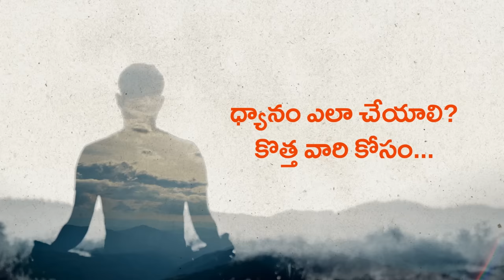ధ్యానం ఎలా చేయాలి - కొత్త వారి కోసం! How to Meditate for Beginners | Sadhguru Telugu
"మీరు ధ్యానం చేయలేరు. కానీ మీరు ధ్యాన పరులు కావచ్చు, ఎందుకంటే అది ఒక స్వభావం. ఎవరైనా వారి శరీరం, మనస్సు, భావాలను, శక్తిని ఒక స్థాయి పరిణితికి తీసుకువెళ్ళగలిగితే, సహజంగానే రోజులో 24 గంటలు ధ్యాన పరులుగానే ఉంటారు" అని అంటున్నారు సద్గురు.